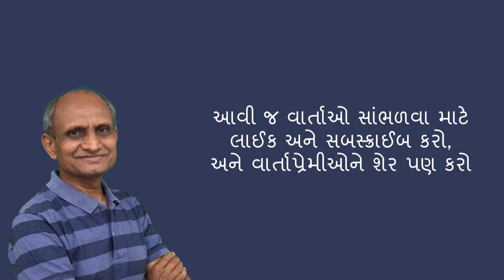દાગ લગાડવાનો નથી | ગુજરાતી વાર્તા | Dag Lagadvano Nathi | Gujarati Varta | Dr Mayur Gondalia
Gujarati Varta
Lok Katha
Lok Varta
Kathanak
Laghu Katha
Ravan ni Varta
Ramayan ni Varta
Ravan ane Mandodari ni Varta
Ravan and Mandodari Story
Ravan Story

ગુજરાતી વાર્તા
લોકકથા
લોક વાર્તા
કથાનક
લઘુકથા
રાવણ ની વાર્તા
રામાયણ ની વાર્તા
રાવણ અને મંદોદરી ની વાર્તા